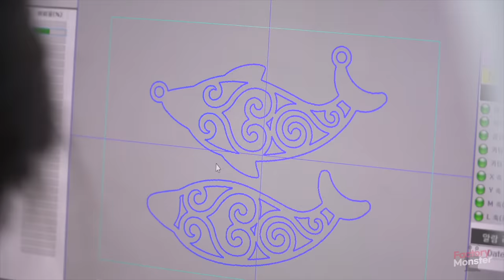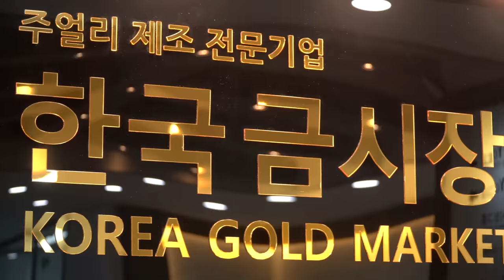Process of Making 999.9 ‰ Gold Jewelry. Gold Factory in Korea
📌Product in Video (Korea Gold Market Group)